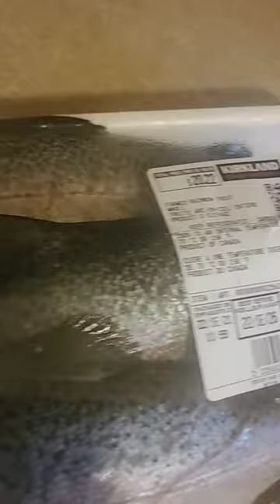Trout Fish from Costco